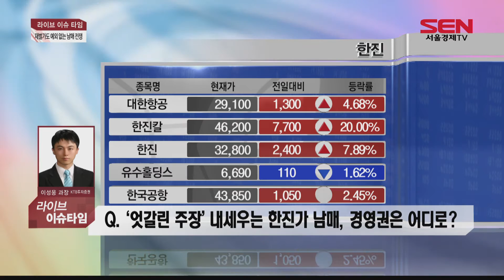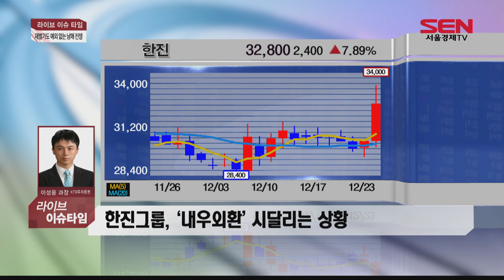[서울경제TV]재벌가도 예외 없는 남매 전쟁 '한진'